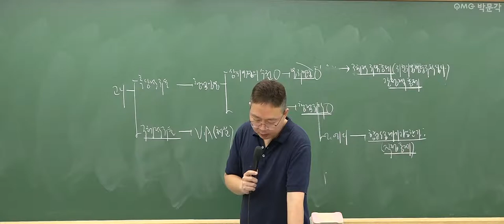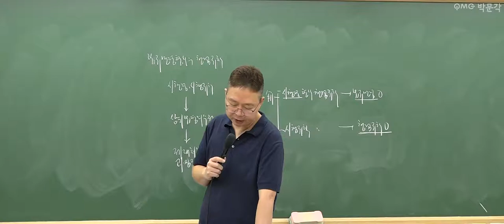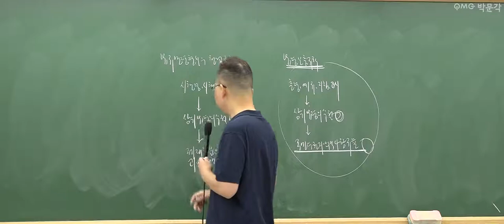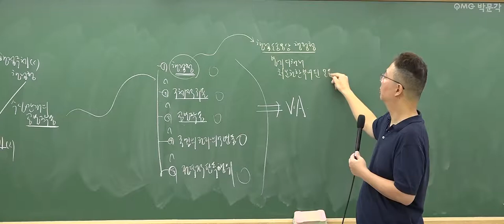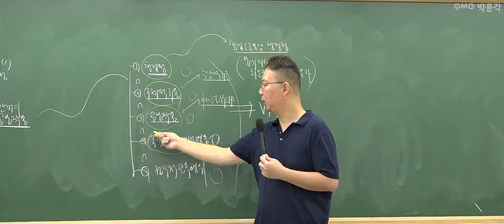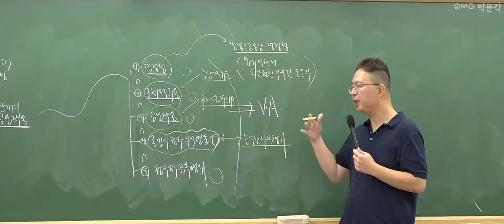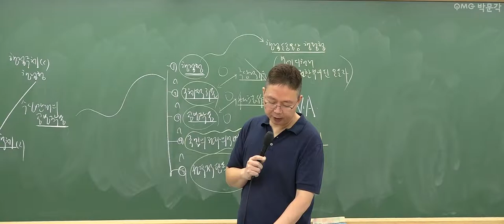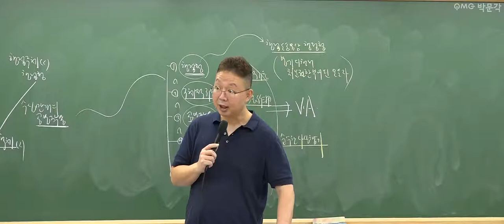[군무원 행정법 무료특강 15회] 공무원시험 준비하는 공시생 군시생들을 위한 공무원 기초이론 무료강의 풀버전! | 김정일 행정법 | 박문각공무원